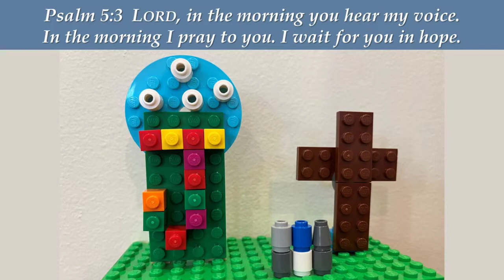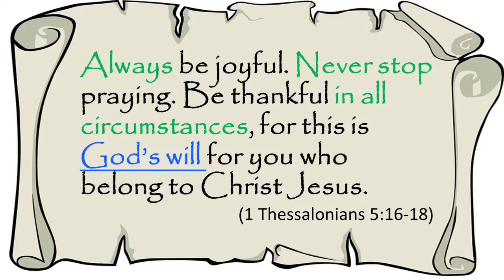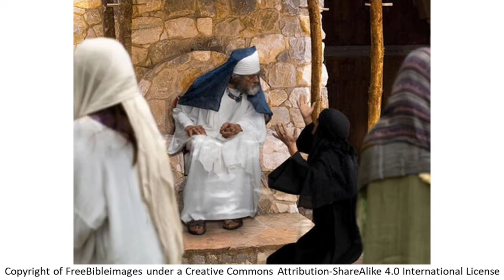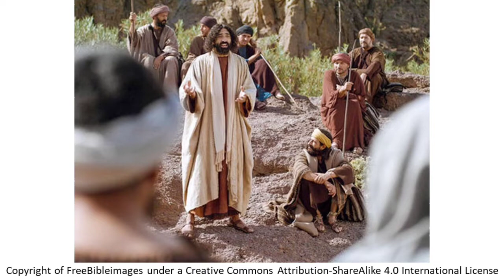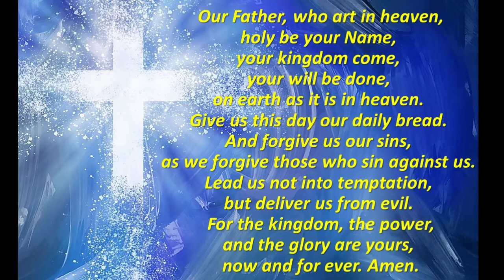Prayer and the Merciless Judge 2022-10-16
Prayer and the Merciless Judge
Luke 18:1-18
Grace Lo